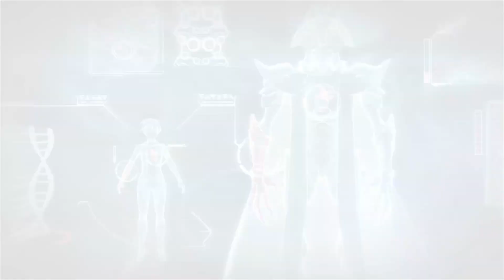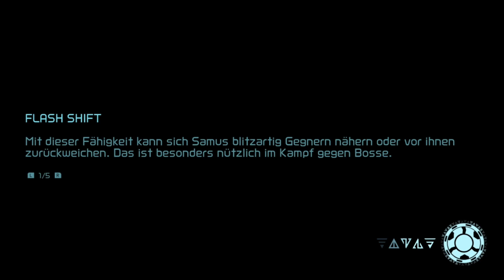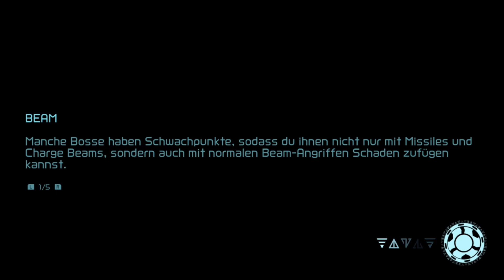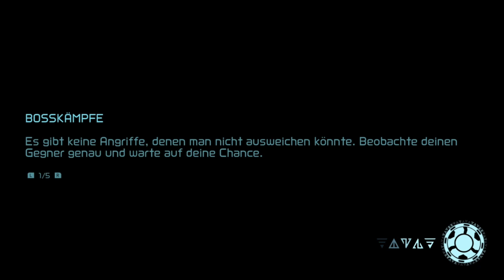Metroid Dread - 54 - Eine überraschende Wendung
Samus begibt sich heute auf die Itorash und trifft dort auf Raven Beak. Es stellt sich heraus, dass er uns geleitet und zudem als Versuchskaninchen missbraucht hat. Er stellt sich als unser Vater vor und es kommt zum Kampf.